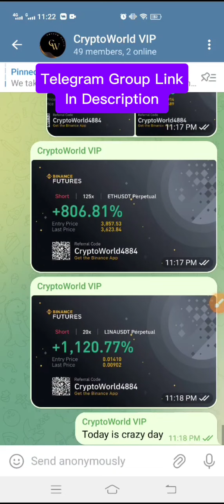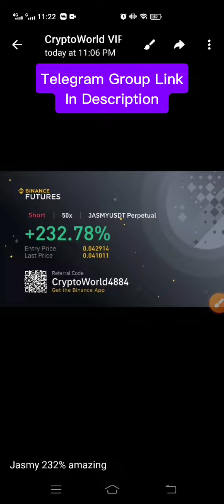High coin Price Prediction Today! High coin News Today! Highstreet